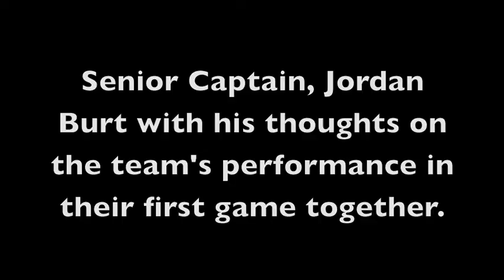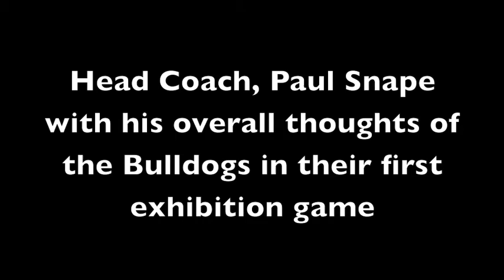Butler Men's Soccer Highlights vs. EIU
The Butler men's soccer team defeated Eastern Illinois 4-0 in exhibition play. Highlights and post-game interviews are included in the clip.